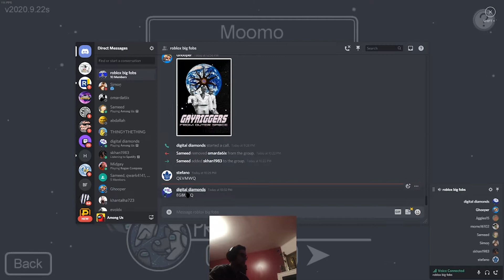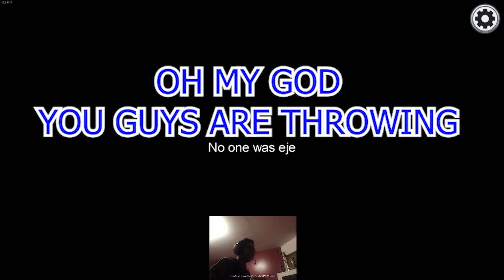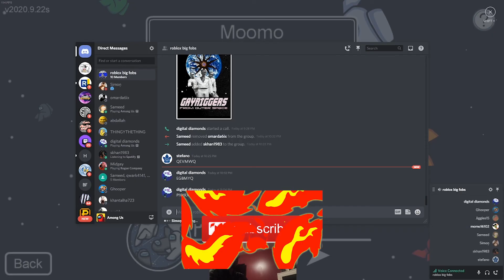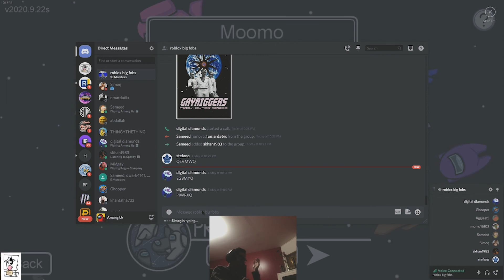AMONG US HALLOWEEN EDITION KINDA| A LOT OF THROWING!